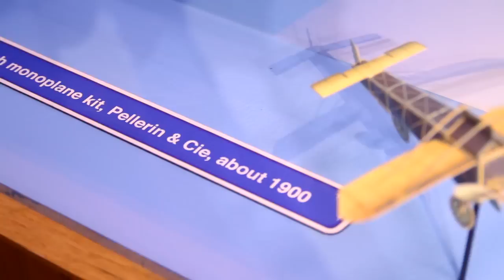Aviation Day | This Week's WOW ep. 48 | The Children's Museum of Indianapolis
Aviation Day celebrates Orville Wright's birthday and encourages everyone to take an interest in aviation. Watch This Week's WOW to learn more about the Wright Brothers, and about all of the fun flight-related activities here at the museum.

Based on work supported by NASA under Grant No. NNX10AK16G. Any opinions, findings, and conclusions or recommendations expressed in this material are those of the author(s) and do not necessarily reflect the views of the National Aeronautics and Space Administration.